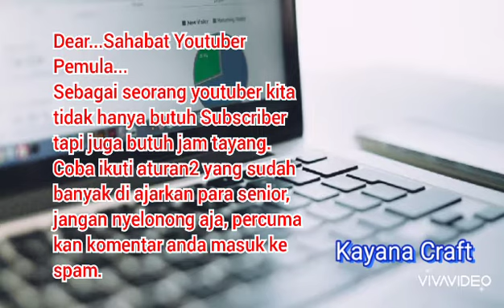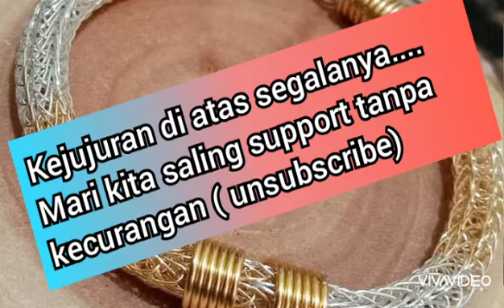Coretan Youtuber Pemula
Sama seperti saya, awalnya bingung gimana caranya mencari subscriber. setelah ketemu caranya , ternyata ada aturan aturan yang harus di perhatikan.
Metode ini ada yang bilang boleh, ada bilang tidak boleh , ada yang bilang makruh...😆😆
Au ah.